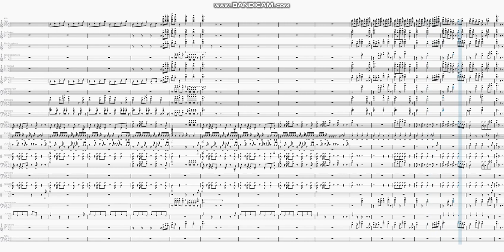CoronaVirus by iMarkkeyz Ft. Cardi B | Marching Band Arrangement